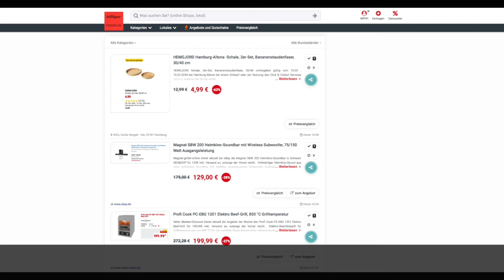Schnäppchen/Billiger des Tages 12.02.20 - Magnat SBW 200 Heimkino-Soundbar mit Wireless Subwoofer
Heute ist Schnäppchen/Billiger des Tages - Magnat SBW 200 Heimkino-Soundbar mit Wireless Subwoofer.